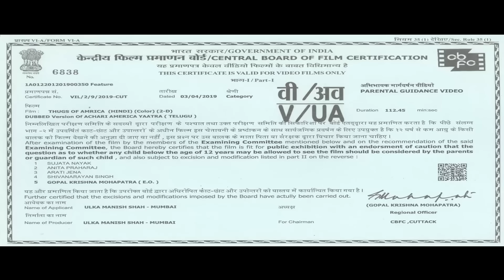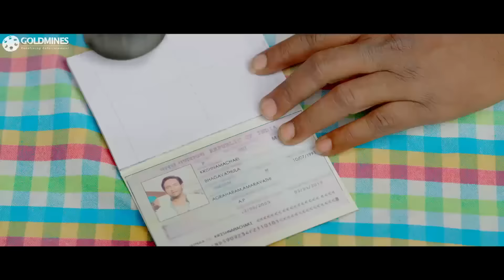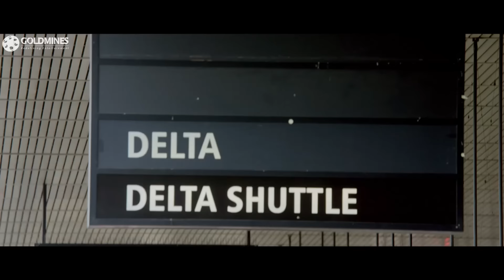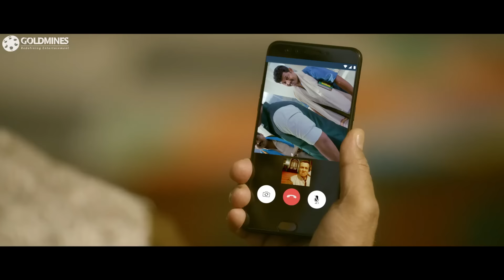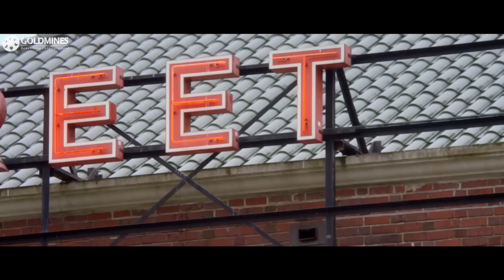विष्णु मंचू की ज़बरदस्त साउथ कॉमेडी हिंदी मूवी - ठग्स ऑफ़ अमरीका (HD) | प्रज्ञा जैसवाल, ब्रह्मानंदम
एक युवा पुजारी, अपनी प्रेमिका को खोजने के प्रयास में अपने गुरु को अमेरिका के सामूहिक दौरे पर ले जाने के लिए मूर्ख बनाता है।